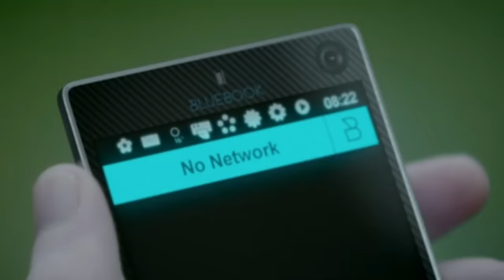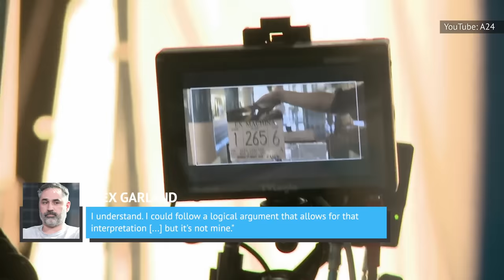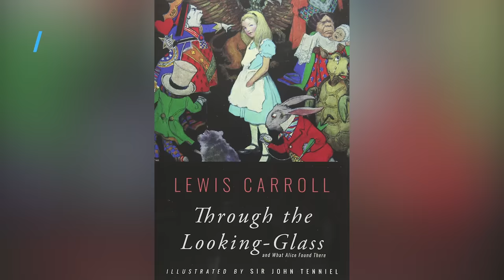The End Of Ex Machina Explained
Alex Garland’s directorial debut Ex Machina turned out to be one of the sleeper hits of 2014. The sci-fi psychological thriller is a fresh take on the genre and brought audiences into the fictional world of intelligent humanoid robots.

Not only does the movie include stunning visual effects and cinematography, but it has also been praised for the performances of lead actors Oscar Isaac and Alicia Vikander, who pulled off the script's shocking twists with finesse.

Garland previously wrote screenplays for hit movies like 28 Days Later, Sunshine, and Dredd, and we hope to be seeing more movies directed by this talented artist. In case you were left pondering the ending to Ex Machina, here is a breakdown to set you straight.

In the beginning | 0:00
Ava passes, Caleb fails | 1:14
After the escape | 2:30
A story about endings | 3:51
A story about us | 5:13
Did Caleb have to die? | 6:09
Ava in Wonderland | 7:29
Adam and Ava | 8:48
Questions and answers | 9:56